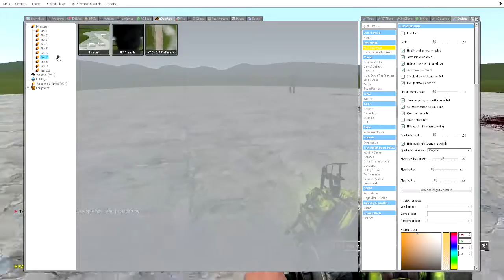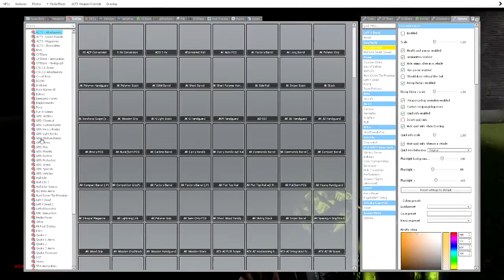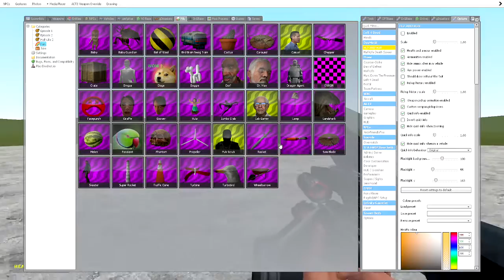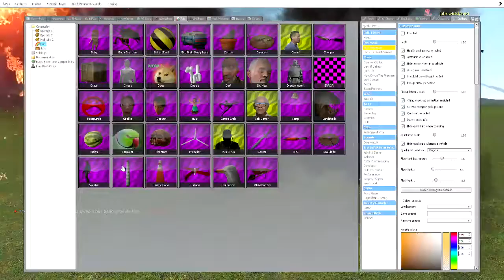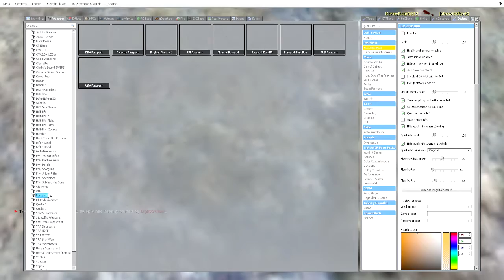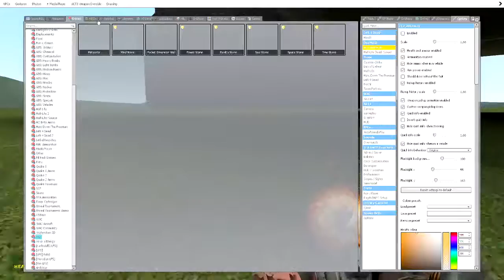CodyBear2011 69 Plays Garry's Mod Part 2 Electric Boogaloo